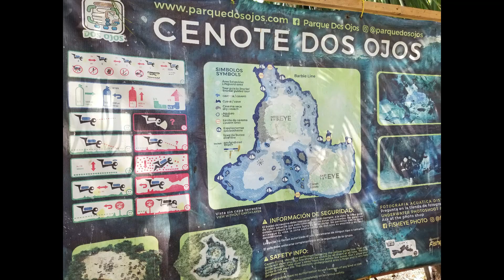Tulum, Mexico scuba diving Cenote Dos Ojos batcave. With Protec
Following the Batcave Line at Cenote Dos Ojos in Tulum, Mexico. Guided tour by Jeb from Protec Playa del Carmen.